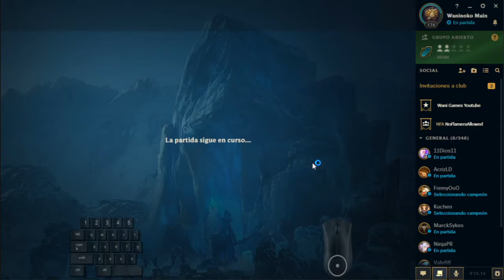LOL - Mi antiguo main soporte está muy enojado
Espero que les guste ésta partidita de ARAM con la vaquita mu